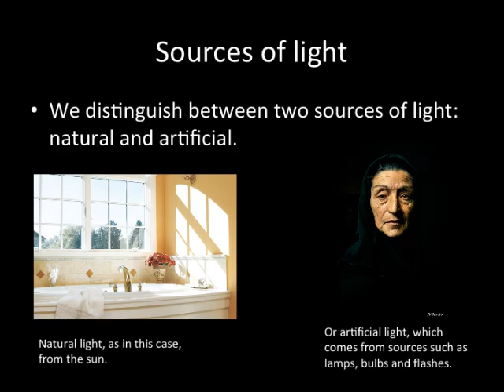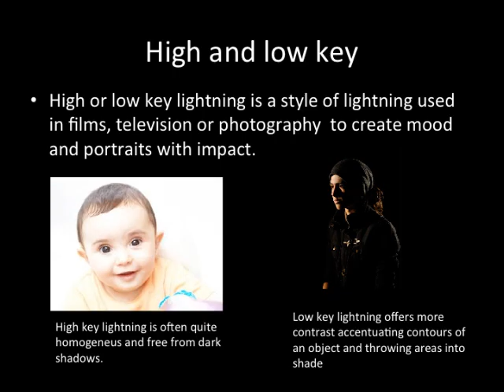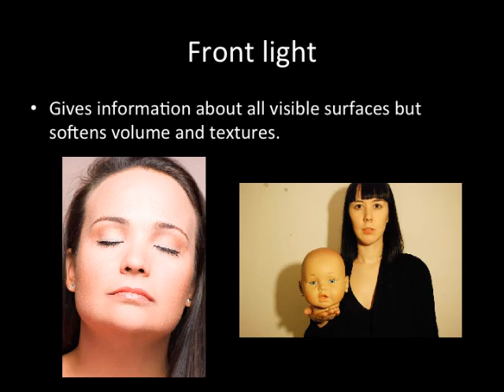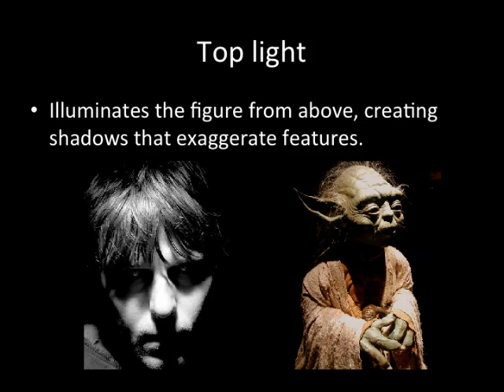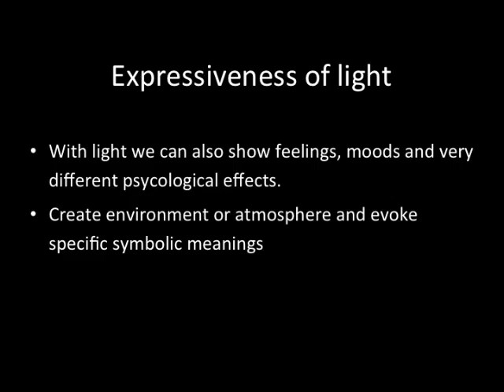Light and Expression1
Erasmus+ project HR